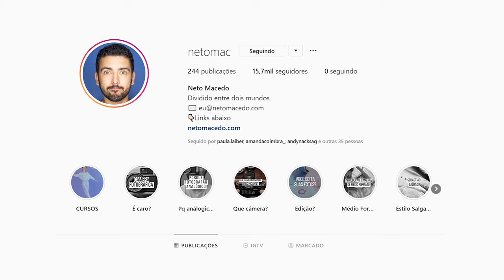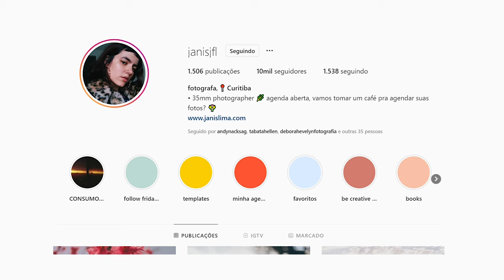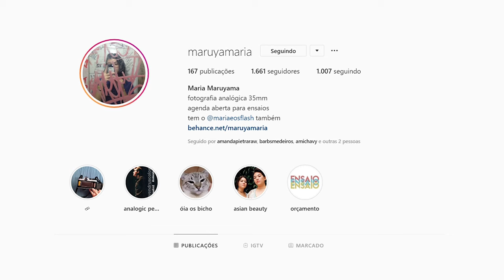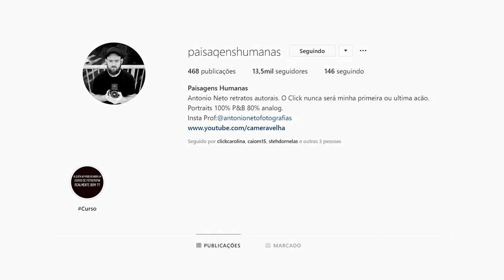5 fotógrafos analógicos que você precisa conhecer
Selecionamos 5 fotógrafos analógicos (e brasileiros!) que você precisa conhecer.

Quantos processos manuais você tem contato até hoje? Qual foi a última vez que você colocou no papel um detalhamento de algo que está só na sua cabeça? É importante se manter em contato com processos analógicos não para posar de hipster, mas para ter em mãos todo o processo criativo.

Se você tem mais do que 20 anos de idade, provavelmente o seu primeiro contato com a fotografia foi através de câmeras analógicas.

Seja uma daquelas que a sua mãe tinha para registrar as festas de aniversário, seja por algum membro da família que era fotógrafo amador ou profissional e já tinha uma câmera com controle manual em casa.

Existem pessoas que até hoje continuam fotografando com câmeras analógicas e o objetivo não é puramente estético: passa por uma identificação com todo o processo fotográfico, de poder utilizar cada etapa dele para adicionar mais da sua identidade.

O Antonio Neto aliás tem um canal aqui no YouTube, o Câmera Velha, onde ele ensina muita coisa sobre esse tema:

📍 Resumo da nossa história: em 2019 deixamos para trás o nosso apartamento, nossas famílias, amigos, trabalho e rotina no Rio de Janeiro para começar uma volta ao mundo e fazer o que mais amamos: criar conteúdos autênticos usando uma linguagem audiovisual que impacte positivamente nossos clientes e seguidores.